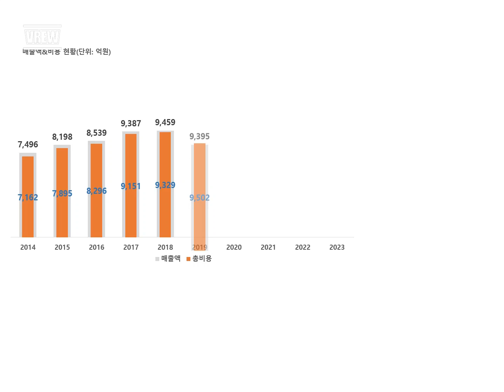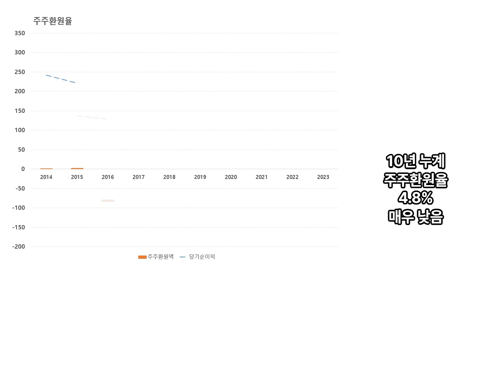삼보모터스. 1분만에 10개년 실적 현황, 손익 분석하기. 자동차용 자동변속기, 파이프 부품 제조